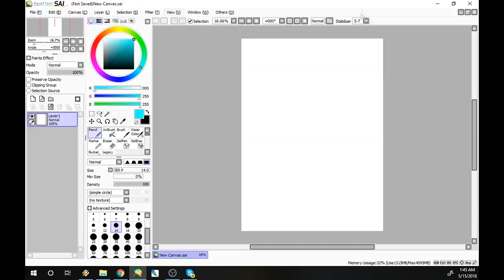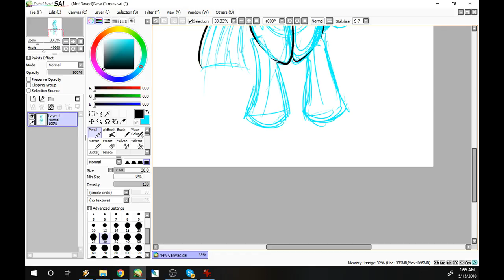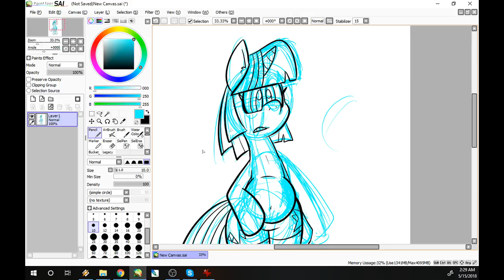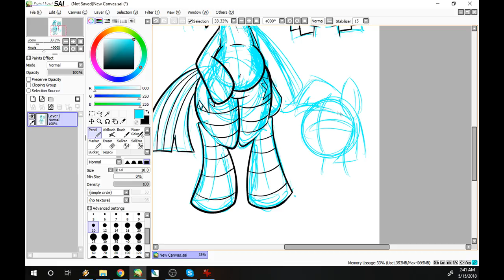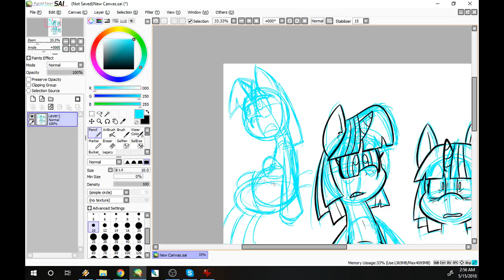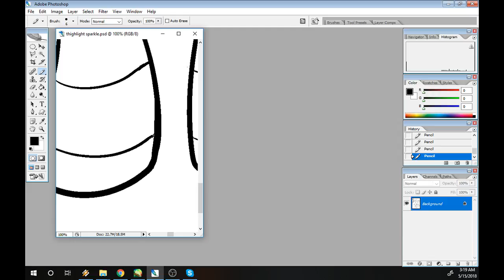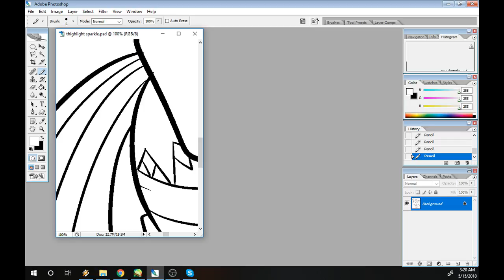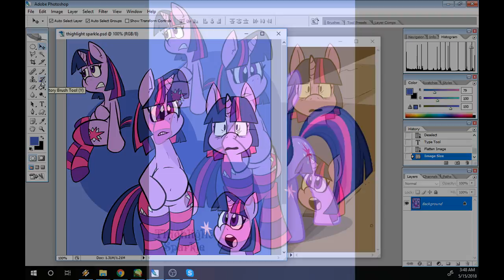Let's Draw Thighlight Sparkle (Thick Twilight)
In this installment I draw a character model sheet for the Thiklestia universe version of Twilight Sparkle dubbed Thighlight Sparkle.